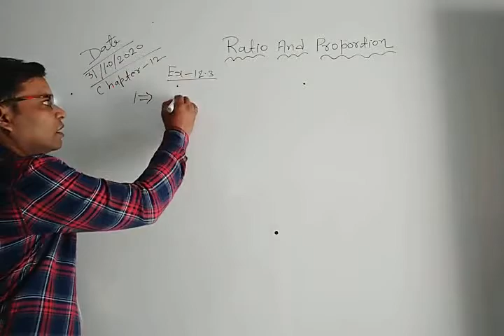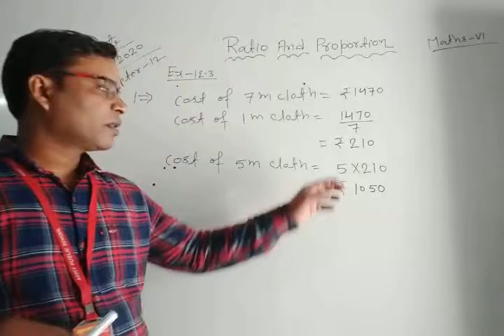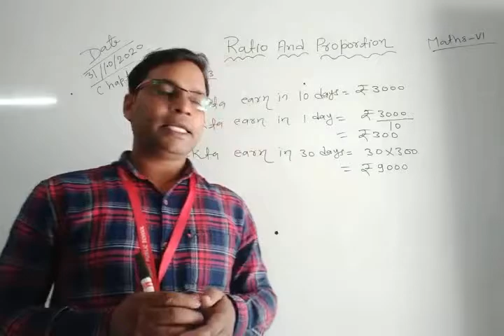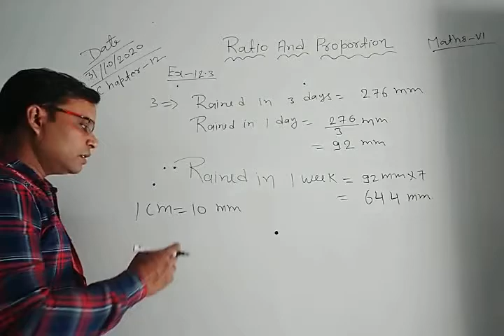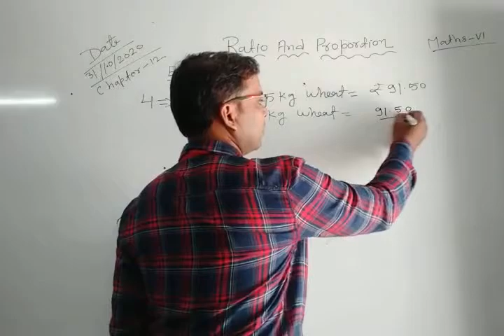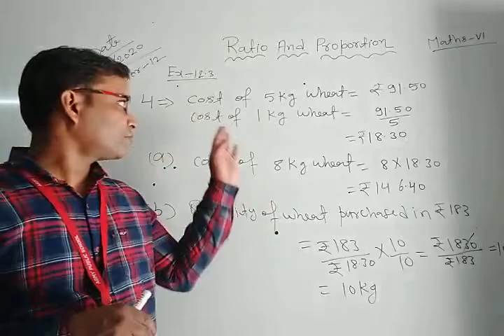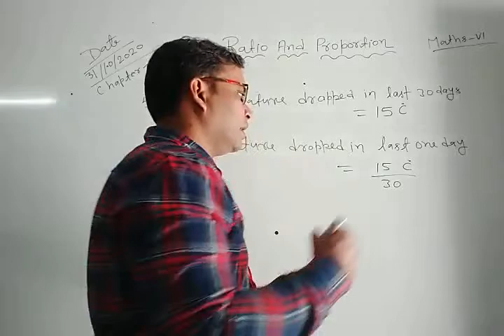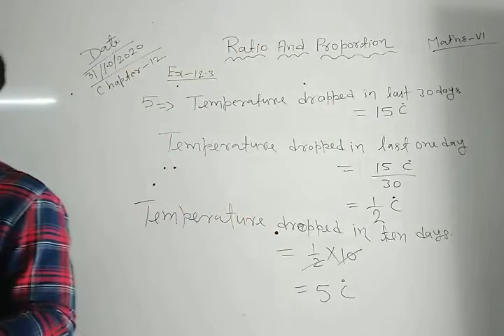Class VI Mathematics 31 10 2020 by Mr Ramesh Verma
Chapter-12 Ratio and proportion Ex-12.3 Q- 1, 2, 3 & 4